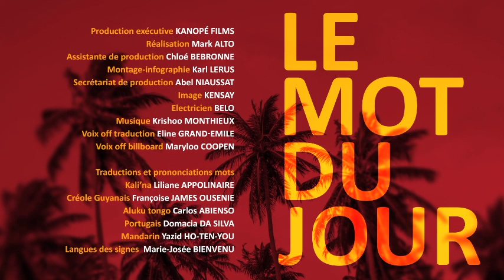Le mot du jour : MOI en langues de Guyane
[Le mot du jour : MOI ]
Découvrez un mot du quotidien dans différentes langues du territoire : Aluku, Portugais, Mandarin, Créole Guyanais,Kali'na.